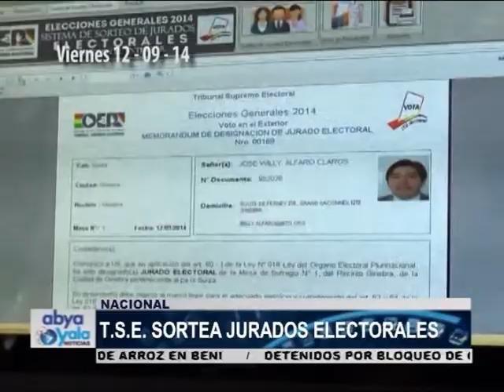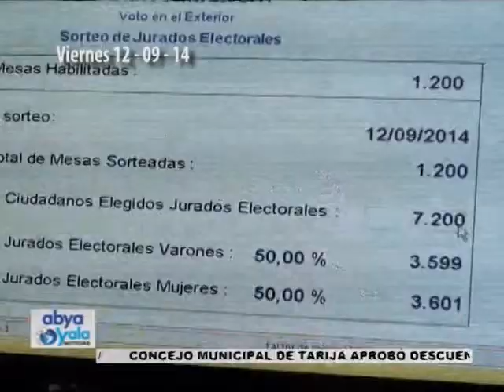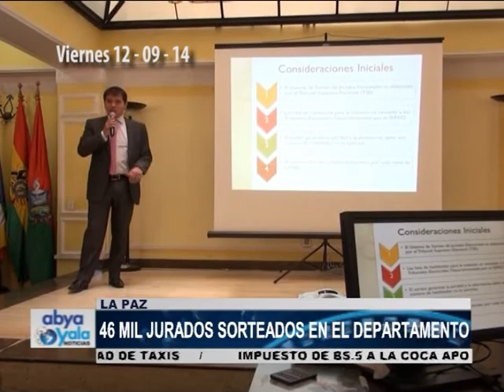RESUMEN SEMANAL VIERNES 12 DE SEPTIEMBRE